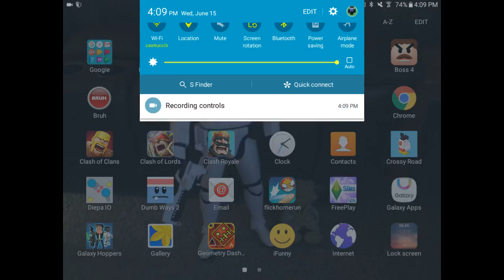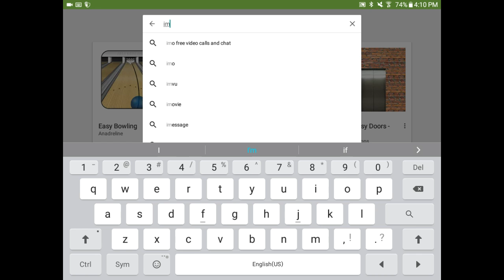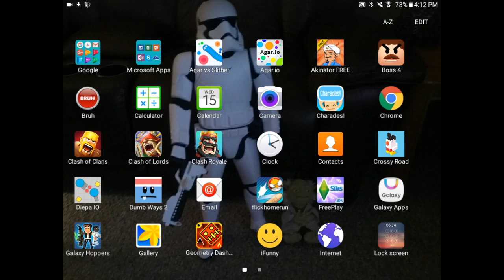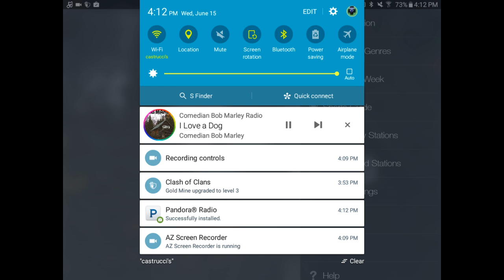NOT SO GOOD AT THIS GAME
%=€njøə ¥